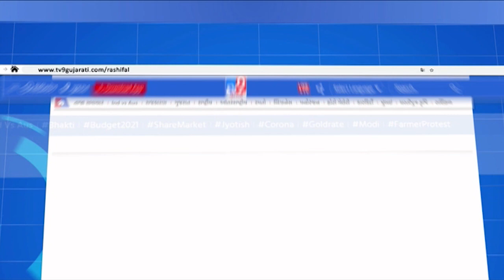અમદાવાદના છત્રપતિ શિવાજી મહારાજ બ્રિજની રોડ એન્ડ બિલ્ડિંગ કમિટીના ચેરમેને વિજિલન્સ તપાસની માંગ કરી